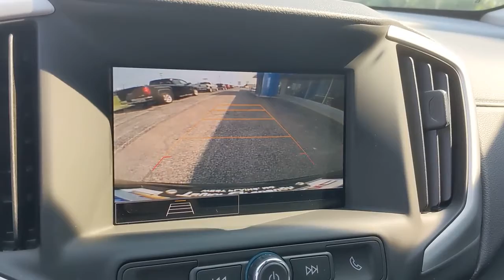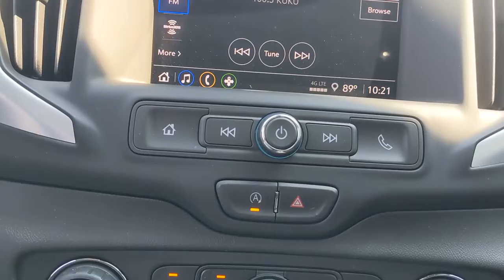2022 GMC Terrain West Plains MO, Mt Home AR, Willow Springs MO, Nixa MO, Mountain Grove MO 22002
Ebony Twilight Metallic  2022 GMC Terrain available in West Plains Missouri at Taylor Grubaugh Chevrolet Buick GMC. Servicing the Mt Home AR, Willow Springs MO, Nixa MO, Mountain Grove MO area.

Driver Convenience Package, (0 P) Ebony Twilight Metallic, Power Programmable Rear Liftgate, License Plate Front Mounting Package, Active Noise Cancellationnoise control system, AIR CONDITIONINGDUAL-ZONE AUTOMATIC CLIMATE CONTROLwith individual climate settings for driver and right-front passenger, Air conditioningsingle-zone automatic climate control, Air vents2nd row, Airbagsdual-stage frontaland thorax side-impact driver and front passengerand roof-rail side-impactfront and rear outboard seating positions (Always use seat belts and the correct child restraints. Children are safer when properly secured in a rear seat in the appropriate child restraint. See the Owner's Manual for more information.), Antennaroof-mounted shark fin, Assist handledriver, Assist handlefront passenger, Assist handlesrear outboard, Audio system feature6-speaker system, AUDIO SYSTEM7' DIAGONAL GMC INFOTAINMENT SYSTEMincludes multi-touch displayAM/FM stereoincludes Bluetooth streaming audio for music and most phones; featuring Android Auto and Apple CarPlay capability for compatible phones (STD), Audio system7' diagonal GMC Infotainment System includes multi-touch displayAM/FM stereoincludes Bluetooth streaming audio for music and most phones; featuring Android Auto and Apple CarPlay capability for compatible phones, Automatic Emergency Braking, AXLE3.47 FINAL DRIVE RATIO, Bluetooth for phonepersonal cell phone connectivity to vehicle audio system, Brake lininghigh-performanceDuralife, Brakeelectronic parking, Brakes4-wheel antilock4-wheel disc11.8' front and 11.3' rear rotor size, Capless Fuel Fill, Compass displaylocated in the Driver Information Center, Cruise controlelectronic with set and resume speed, Daytime Running LampsLED signature, Display4.2' multi-color driver information screen (When (Y29) Infotainment Package I is orderedincludes enhanced capability with audiophone and navigation.), Door handlesbody-color, Door lockspower programmable with lockout protection, DRIVER CONVENIENCE PACKAGEincludes (BTV) Remote Start(CJ2) dual-zone automatic climate control(KA1) driver and front passenger heated seats(AG1) 8-way power driver seat adjuster(AL9) driver power lumbar control and (V2P) roof-mounted luggage rack side rails, Driver Information Center monitors 26 various systems includingVehicle Information Menu (oil lifetire pressurestandard/metric units) and Trip Information Menu (trip 1trip 2fuel rangeaverage fuel economyinstant fuel economyaverage vehicle speed) and compass display, Driver Shift Controls, EBONY TWILIGHT METALLIC, Electronic Precision Shiftbutton and trigger based transmission interface, Engine controlstop-start system, Engine controlstop/start system disable switch, ENGINE1.5L TURBO DOHC 4-CYLINDERSIDIVVT(170 hp [127.0 kW] @ 5600 rpm203 lb-ft of torque [275.0 N-m] @ 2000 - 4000 rpm) (STD), Engine1.5L Turbo DOHC 4-cylinderSIDIVVT (170 hp [127.0 kW] @ 5600 rpm203 lb-ft of torque [275.0 N-m] @ 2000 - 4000 rpm), Exhaustsingle-outlet stainless-steel with hiddenturned-down tip, Floor matscarpeted front, Floor matscarpeted rear, Following Distance Indicator, Forward Collision Alert, Front Pedestrian Braking, Front wheel drive, FuelgasolineE15, Glassacousticlaminated windshield, Glassdeep-tintedrear, GMC Connected Access capable (Subject to terms. See onstar.com or dealer for details.), Head restraints2-way adjustable (up/down)front, Headlamp controlautomatic on and off, Headlamp controlIntelliBeam auto high beam, Headlampsautomatic delay, HeadlampsLED with C-shaped lighting, Hill Descent Control, Horndual-note, JET BLACKPREMIUM CLOTH SEAT TRIM, Keyless Openincludes extended range Remote Keyless Entry, Keyless startpush-button, Lane Keep Assist with Lane Departure Warning, LICENSE PLATE FRONT MOUNTING PACKAGE(will be forced on orders with ship-to states that require a front license plate), Liftgaterear manual, LIFTGATEREAR POWER PROGRAMMABLE, LUGGAGE RACKSIDE RAILSROOF-MOUNTED, Map pocketfront passenger seatback, Mechanical jack with tools, Mirror capsbody-color, Mirrorinside rearview auto-dimming, Mirrorsoutside heated power-adjustablemanual-folding, OnStar and GMC connected services capable (Terms and limitations apply. See onstar.com or dealer fo